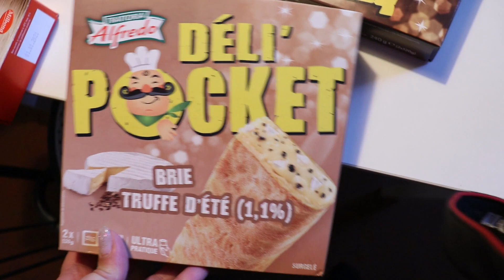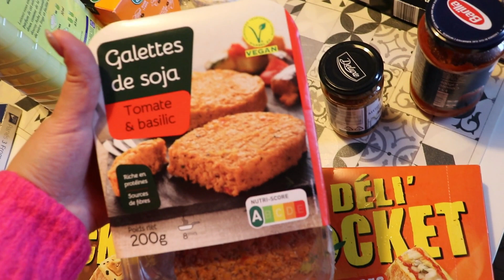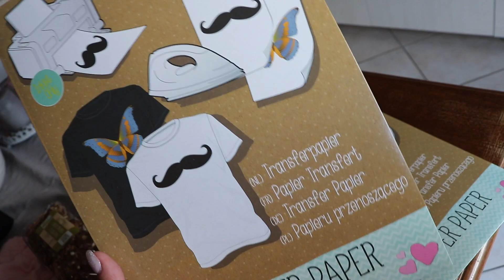*VLOG MAS* 🎄🤶🏻Jour 17, retour de courses et gâteaux de Noël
*Retrouvez les magnifique créations de FLEUR DE PLUMES juste mais retrouvez la également sur instagram et facebook @fleurdeplumes
Bénéficiez de -10% avec le code monange2810 (à écrire en minuscule)
RDV vite sur son Instagram pour participer au concours!
""ce produit m'a été offert par Fleur de Plumes""

♥BiZoUk♥